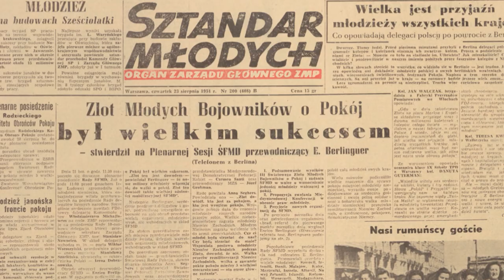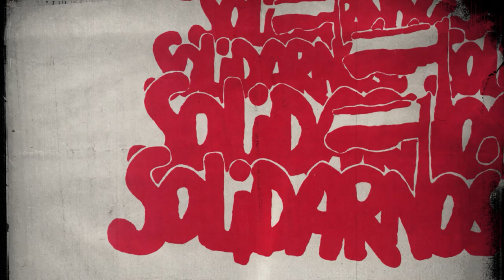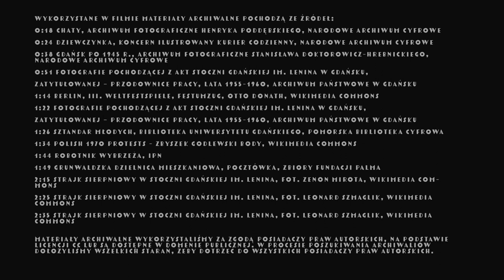Wrzeszczanki 4: Anna Walentynowicz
Bohaterkami filmu są działaczki, pionierki, twórczynie i organizatorki - wyjątkowe mieszkanki Wrzeszcza, które zapisały się na kartach lokalnej i światowej historii. Cztery odcinki filmu przybliżają nam losy Anny Tuschinski - pionierki ruchu esperanckiego w Gdańsku, Almy Richter – pierwszej senatorki w Wolnym Mieście Gdańsku, twórczyni Stowarzyszenia Gospodyń Domowych, Janiny Jarzynówny-Sobczak – choreografki, pedagożki i założycielki Szkoły Baletowej w Gdańsku oraz Anny Walentynowicza – opozycjonistki i działaczki NSZZ „Solidarność”. Biografie wrzeszczanek pokazują, że wytyczanie nowych dróg wymaga uważnego wsłuchania się w siebie, odwagi w podejmowaniu decyzji i determinacji. Nie jest to łatwe, ale dzięki temu kolejne pokolenia wiedzą, w którą stronę można iść. Poznajcie ich herstorie!

Koncepcja i scenariusz: Natalia Koralewska
Współpraca: Konrad Kulczyński
Motion design: Konrad Kulczyński
Animacje: Grażyna Rigall & Konrad Kulczyński
Montaż obrazu i dźwięku: Konrad Kulczyński
Lektorka: Beata Duszyńska
Mastering audio: Marcin Dymiter
Produkcja: Fundacja Palma
Projekt dofinansowano ze środków Miasta Gdańska

Wykorzystane w filmie materiały archiwalne pochodzą ze źródeł:

0:18 Chaty, Archiwum fotograficzne Henryka Poddębskiego, Narodowe Archiwum Cyfrowe
0:24 Dziewczynka, Koncern Ilustrowany Kurier Codzienny, Narodowe Archiwum Cyfrowe
0:38 Gdańsk po 1945 r., Archiwum Fotograficzne Stanisława Doktorowicz-Hrebnickiego, Narodowe Archiwum Cyfrowe
0:51 Fotografie pochodzącej z akt Stoczni Gdańskiej im. Lenina w Gdańsku,
zatytułowanej – Przodownice pracy, lata 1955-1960, Archiwum Państwowe w Gdańsku
1:14 Berlin, III. Weltfestspiele, Festumzug, Otto Donath, Wikimedia Commons
1:22 Fotografie pochodzącej z akt Stoczni Gdańskiej im. Lenina w Gdańsku,
1:26 Sztandar Młodych, Biblioteka Uniwersytetu Gdańskiego, Pomorska Biblioteka Cyfrowa
1:34 Polish 1970 protests - Zbyszek Godlewski body, Wikimedia Commons
1:44 Robotnik Wybrzeża, IPN
1:49 Grunwaldzka Dzielnica Mieszkaniowa, pocztówka, zbiory Fundacji Palma
2:15 Strajk sierpniowy w Stoczni Gdańskiej im. Lenina, fot. Zenon Mirota, Wikimedia Commons
2:25 Strajk sierpniowy w Stoczni Gdańskiej im. Lenina, fot. Leonard Szmaglik, Wikimedia Commons
2:35 Strajk sierpniowy w Stoczni Gdańskiej im. Lenina, fot. Leonard Szmaglik, Wikimedia Commons

Materiały archiwalne wykorzystaliśmy za zgodą posiadaczy praw autorskich, na podstawie licencji CC lub są dostępne w domenie publicznej. W procesie poszukiwania archiwaliów dołożyliśmy wszelkich starań, żeby dotrzeć do wszystkich posiadaczy praw autorskich.